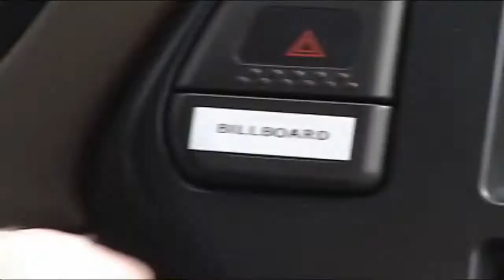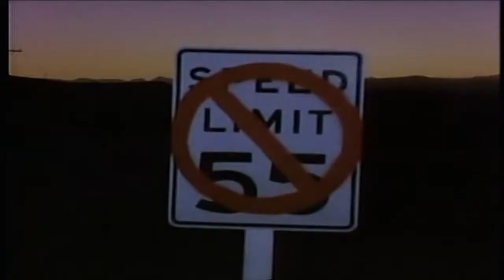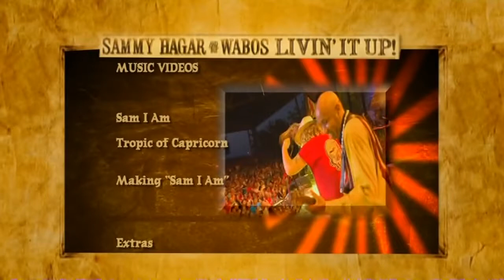Sammy Hagar & The Wabos - Sam I Am (2006) (Music Video) WIDESCREEN 720p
This is the rare official music video for "Sam I Am" by Sammy Hagar & The Wabos taken from the album "Livin' It Up!" released in 2006.

This is a re-upload but has been enhanced, deblocked and remastered to 16:9 and 720p.